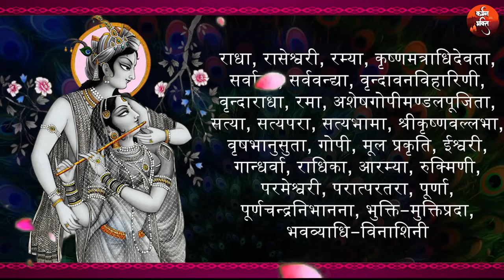Shree Radha 28 Naam Jap | Radha Rani Ke 28 Naam Ka Jap | Radha Raman | Radha Vallabh | Banke Bihari